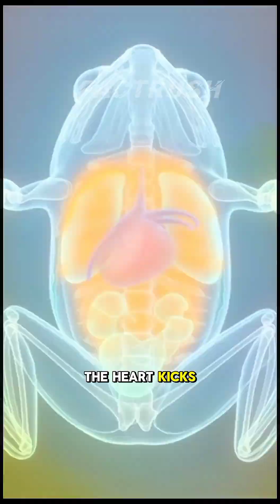This Frog freezes to death...and comes back to life 🐸😯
This tiny frog can freeze solid in winter — heart stopped, body like ice — and then come back to life when spring arrives.
The Wood Frog is one of nature’s craziest survival miracles.
If you love mind-blowing wildlife facts, stick around… nature gets even wilder!